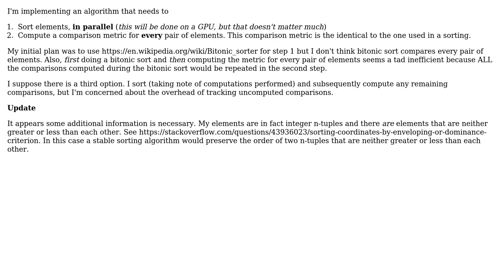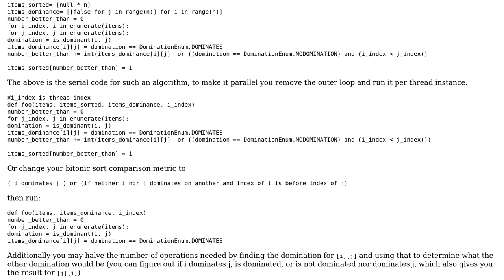Software Engineering: Parallel sorting algorithm that compares all elements (2 Solutions!!)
Software Engineering: Parallel sorting algorithm that compares all elements

With thanks & praise to God, and with thanks to the many people who have made this project possible! | Content (except music & images) licensed under CC BY-SA | Music | Images & others | With thanks to user Olumide user Krupip user Bart van Ingen Schenau and the Stack Exchange Network Trademarks are property of their respective owners. You are responsible for your own actions.